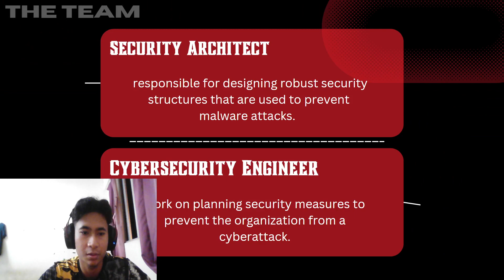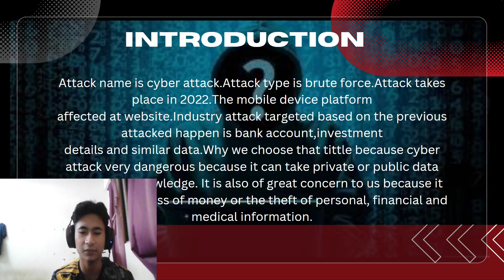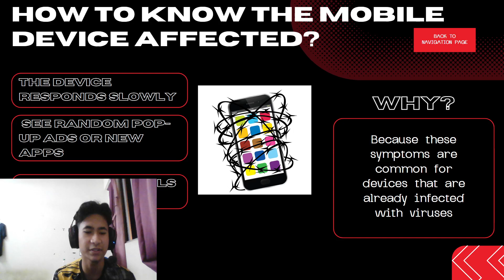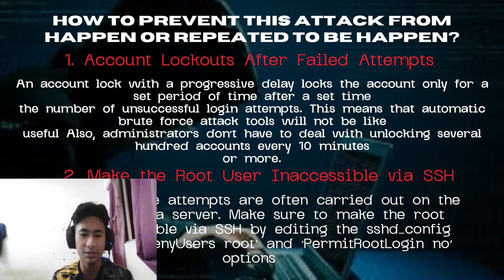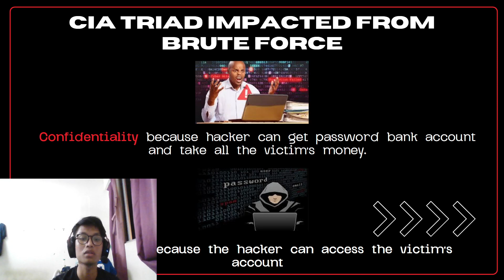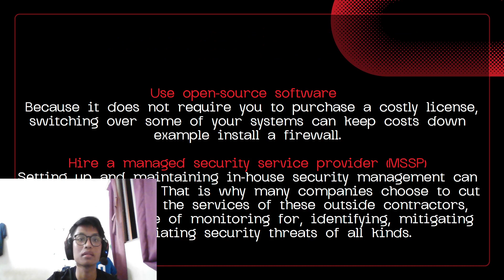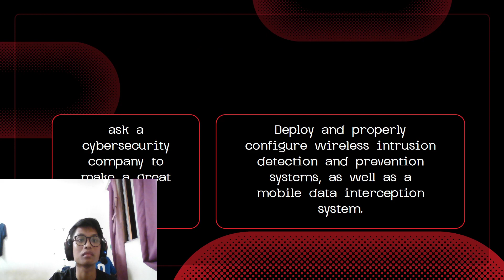CASE STUDY SECURE MOBILE COMPUTING